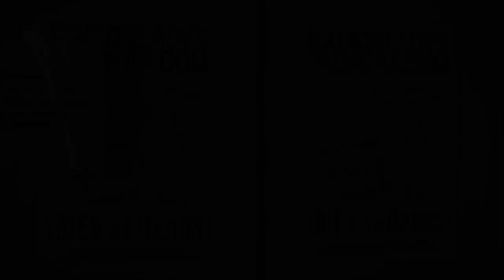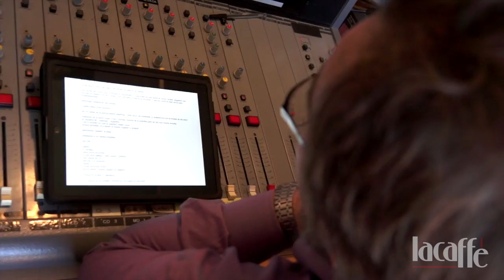Entrevista a Diego A. Manrique (2ªparte)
Entrevista al crítico musical Diego A. Manrique (2ªparte) para el videomagazine